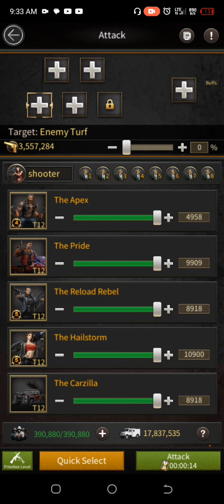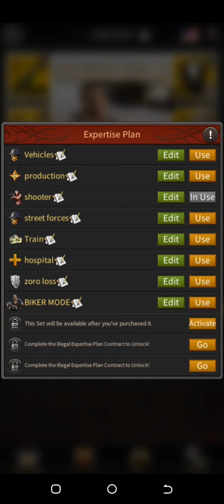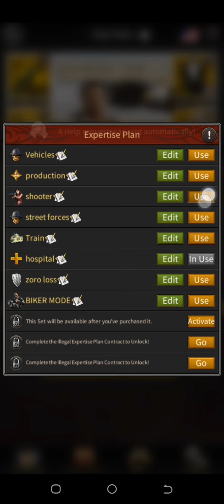CITY ROYAL GAMEPLAY ( MAFIACITY )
City royal video gameplay of slay Queen in the city royal event .